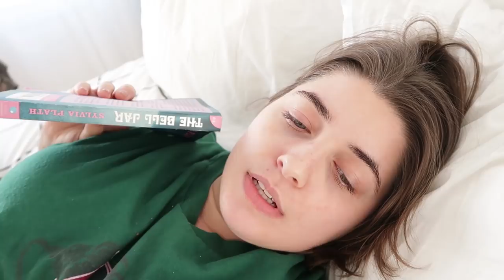Making Crockpot Chili & Singing Karaoke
Using my Crockpot for the first time to make homemade chili and singing Karaoke with friends.

Use my Uber code for free rides - "joannas787ue"
Use my Postmates code for $100 in free delivery - "PQZ7H" Use my UberEats code for $15 off - "eats-joannas787ue"